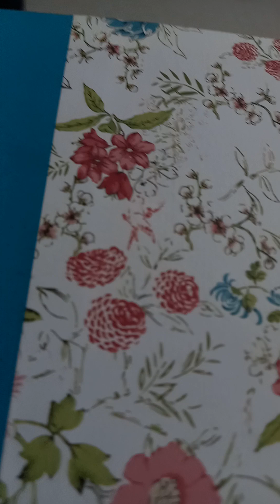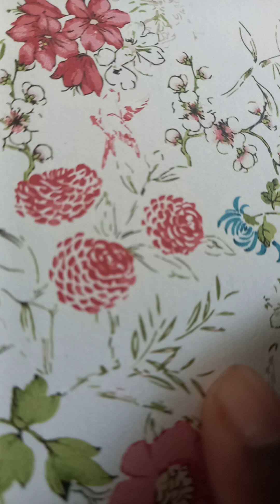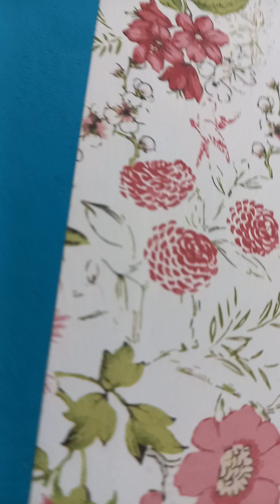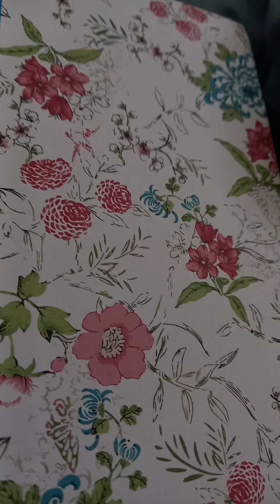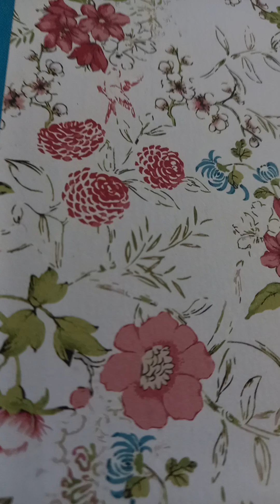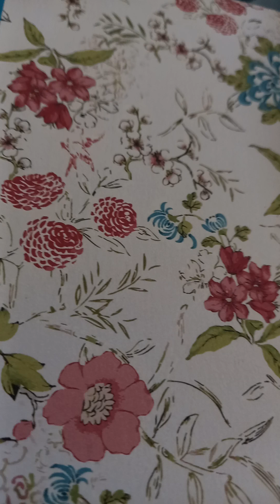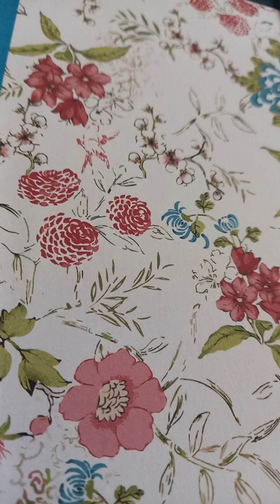A Message to Mike Todd